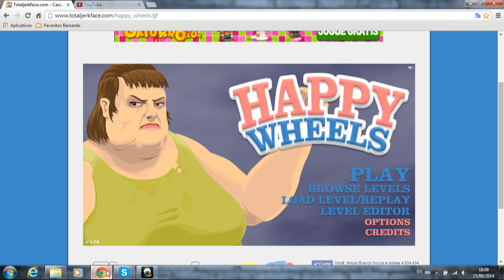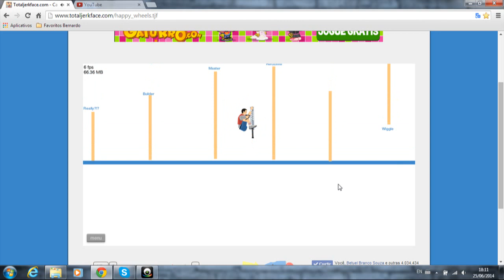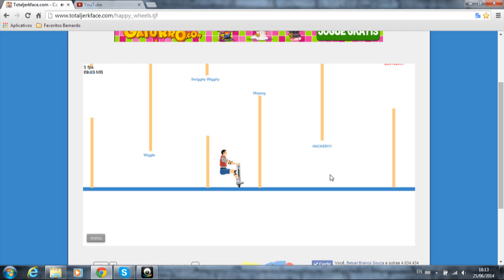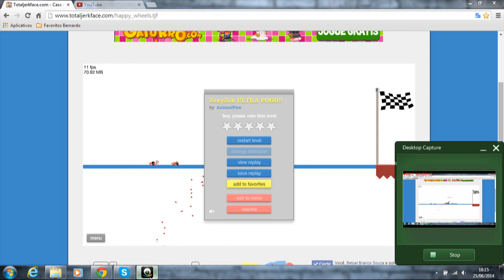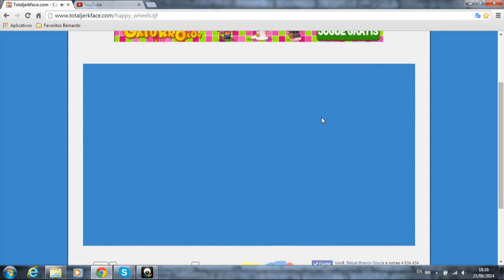Happy Wheels ep1#Loucura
Se gostaram de seu like que eu faco mais.Mandem seus jogos para eu fazer video mais não jogo de baixar.